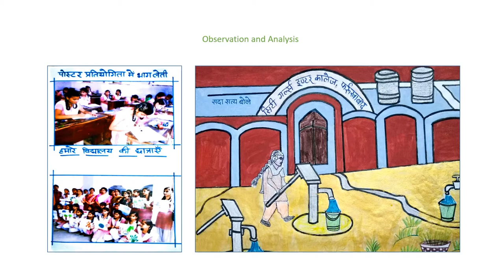Farukhabad City Girls Inter College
School: City Girls Inter College, Manhari, Farrukhabad, UP
Students:IlmaBano, Amrika Gupta, Kajol, Isha Kumari, Deepti Kumari
Teachers: Mamata Yadav, ShikhuCharan

Project description:
Water is one of the most important natural resources available on Earth. It is known that all living things consist majorly of water. Water is also one of the most essential components of life that it vital for its sustenance. The importance of water in our diet cannot be overlooked. It is apparent that water is what helps the body to perform all the metabolic activities and helps to regulate the body temperature. It also adds to the quality of life and it is a universal solvent.
The need of the hour is to conserve and protect water sources and use this resource responsibly. Through this project, the students of FarrukhabadCity Girls Inter College first observed the various sources of water in their school campus and noted down the advantages and disadvantages of the available water storage units in and around their school. The students then calculated the flow of water and its usage. After this, they were able to measure the amount of water being wasted and then they came up with their own ways to reduce this wastage. They also came up with ways to harvest rainwater and suggested other simple ways to protect this precious resource.